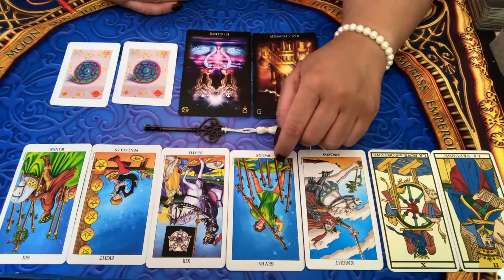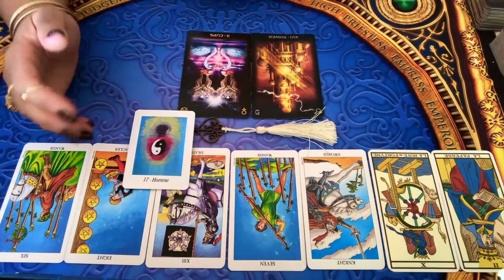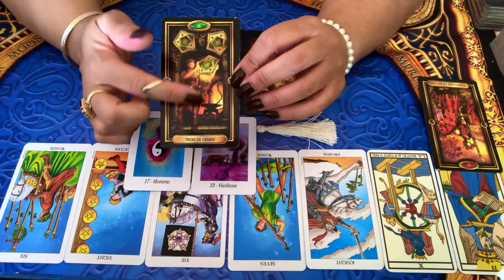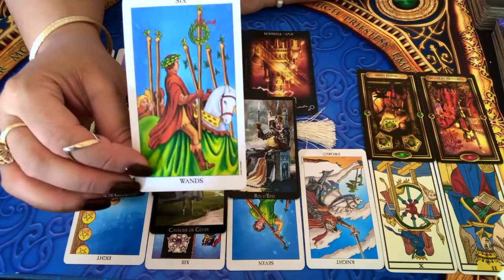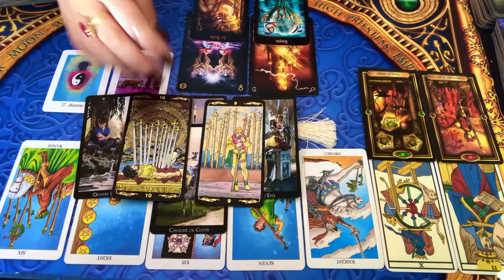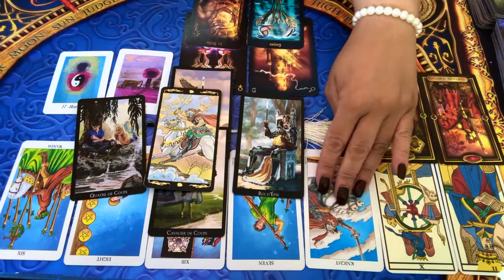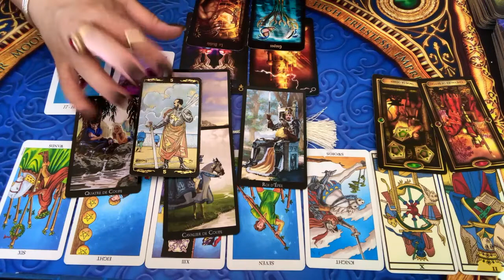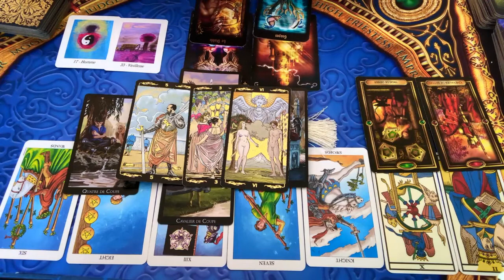SIGNES D'AIR - Énergies du mois de décembre 2019 - Balance, Gémeaux, Verseau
Voici les énergies du mois de décembre 2019